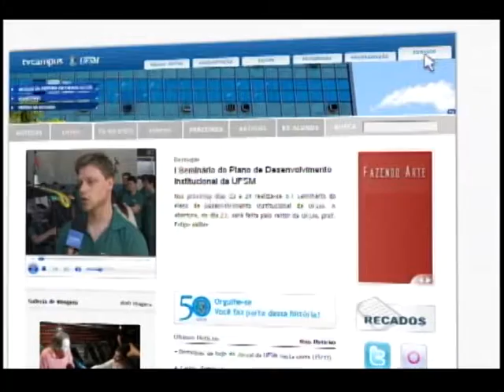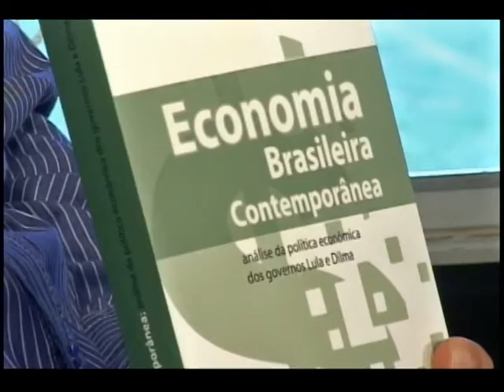Cenários Esportivos - José Maria Pereira - 14.05.2013